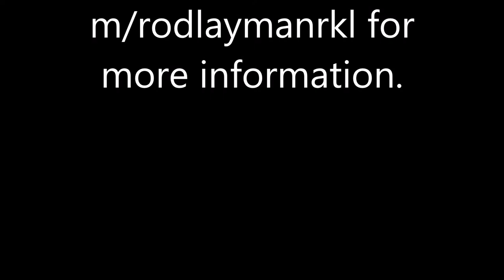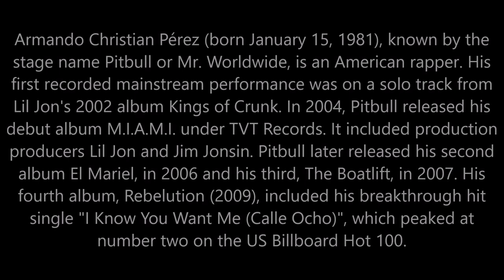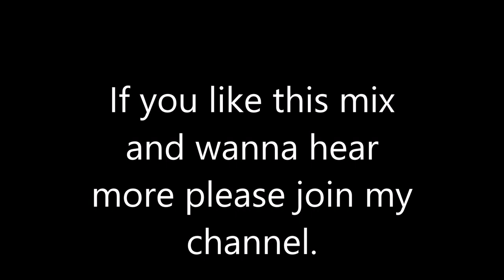Pitbull - Fireball (Rod Layman RKL Remix)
DMC Commercial Collection 381 features this remix of Fireball bij Rod Layman.